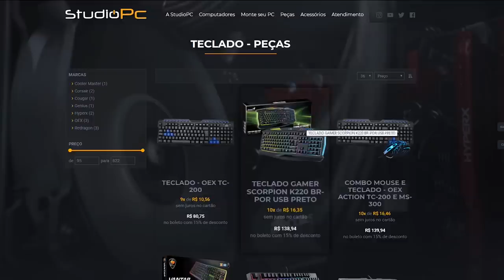GTA V: VIDA DE PATRÃO | FUI HUMILHADO, MAS O MUNDO DA VOLTAS